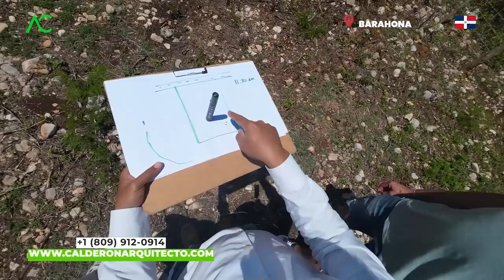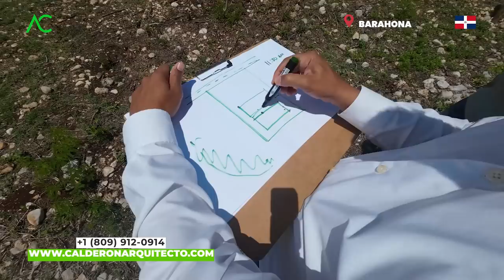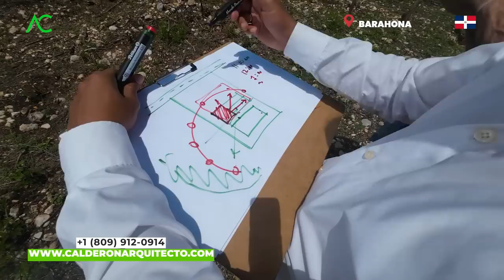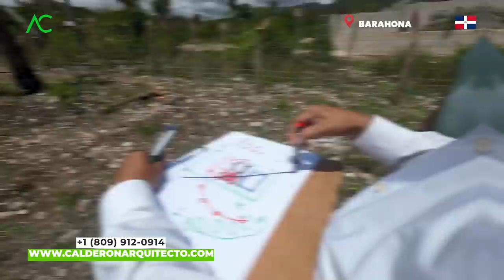🟢 Asi se HACE DONDE ubicar MI CASA | Una MANERA INTELIGENTE 🤯 | Arquitecto Calderon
¡Bienvenido a una transformación revolucionaria en el mundo de la construcción! En este fascinante viaje, descubrirás una manera inteligente y sorprendente de ubicar tu casa: la transformación de "Así se HACE DONDE".

Imagina poder encontrar la ubicación perfecta para tu hogar de una manera completamente innovadora y estratégica. Ya no dependerás de la casualidad o la intuición, sino que contarás con una herramienta revolucionaria que te guiará hacia la elección más inteligente.

"Así se HACE DONDE" es mucho más que una simple guía de ubicación, es una poderosa herramienta que combina datos, tecnología y experiencia para ayudarte a tomar decisiones informadas y acertadas. Olvídate de las conjeturas y las suposiciones, ahora podrás basar tu elección en datos concretos y análisis profundos.

Este proceso transformador te llevará de la mano a través de un fascinante viaje de descubrimiento. A través de algoritmos avanzados y datos precisos, "Así se HACE DONDE" evalúa diferentes variables como la accesibilidad, la seguridad, las comodidades cercanas, el potencial de crecimiento y muchos otros factores clave.

No importa si buscas una ubicación en una ciudad vibrante o en un entorno campestre, "Así se HACE DONDE" te ofrecerá una perspectiva clara y objetiva. Podrás explorar diferentes opciones, compararlas y tomar decisiones fundamentadas, evitando así futuros arrepentimientos.

Pero lo más asombroso de esta transformación es que no solo se trata de encontrar una ubicación, sino de descubrir la magia que se esconde en cada rincón. "Así se HACE DONDE" te mostrará las joyas ocultas, los lugares emblemáticos y las maravillas cercanas a cada opción, enriqueciendo tu experiencia y haciendo que tu nuevo hogar sea aún más especial.

¿Estás listo para embarcarte en esta transformación y descubrir una manera inteligente de ubicar tu casa? Prepárate para sorprenderte, para abrir tu mente a nuevas posibilidades y para tomar decisiones con confianza y seguridad.

"Así se HACE DONDE" está aquí para guiarte en este viaje y ayudarte a encontrar el lugar perfecto para construir tu hogar. No te conformes con una elección mediocre, adéntrate en esta transformación y descubre cómo ubicar tu casa de manera inteligente. ¡Prepárate para una experiencia que cambiará para siempre la forma en que eliges tu hogar!

Arquitecto Calderon
1. Si necesitas un Presupuesto,

🔴 ¿Hablamos?
2. Agrégame a tus contactos de Whatsapp así:      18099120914
3. Si estás en E.E.U.U. o Europa me puedes escribir ahora estamos 24 horas online todos los días.
¿Necesita programa una cita online?